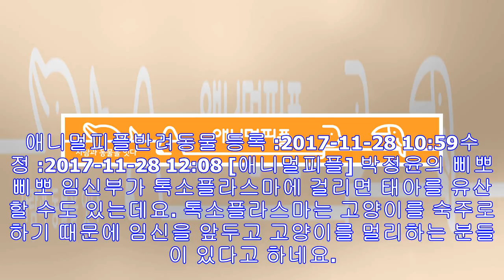임신 준비하는 ‘냥집사’, 톡소플라스마 대처법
애니멀피플반려동물 등록 :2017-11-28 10:59수정 :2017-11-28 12:08 [애니멀피플] 박정윤의 삐뽀삐뽀 임신부가 톡소플라스마에 걸리면 태아를 유산할 수도 있는데...